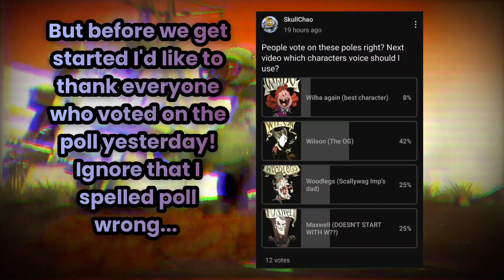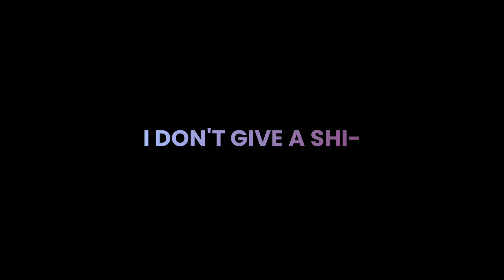Every character in Plants vs. Zombies Garden Warefare explained!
All the background music (except for the outro) and voices are from Don't Starve!

Outro music from a cartoon called "Making Fiends"

Tags (BORRRING)
PlantsVsZombies, PVZ, PVZ2, PVZGW, PVZGW2, PlantsVsZombiesGW